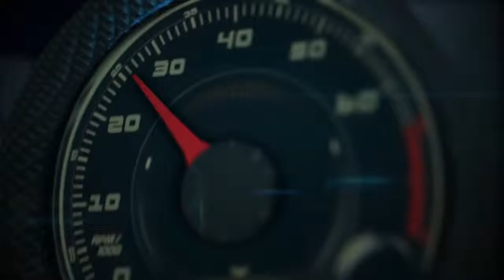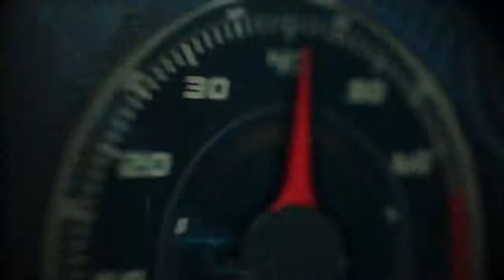Autos 0 60 Autos Más Cool 2014 por menos de $25,000 Top 10 de KBB com